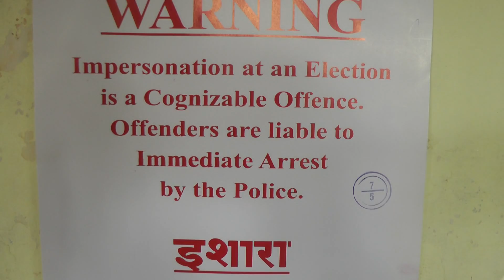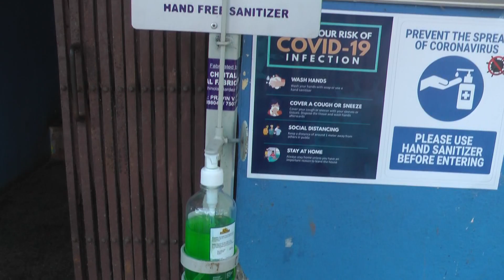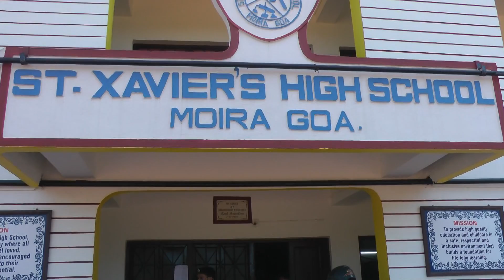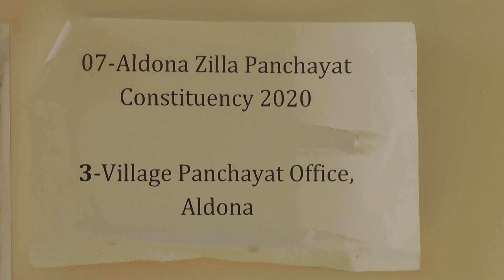Voting for ZP candidates was very slow due to Covid fear says MLA Glen